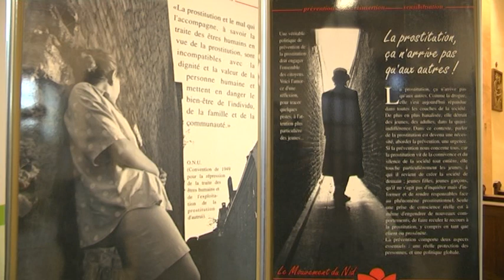Rencontre entre catholique et protestant sur la prostitution - 17 juin 2013